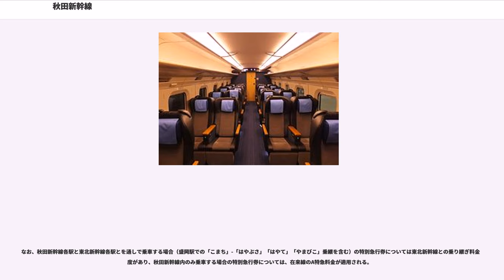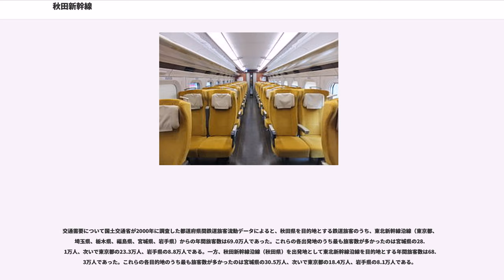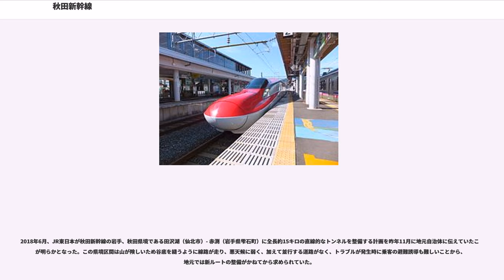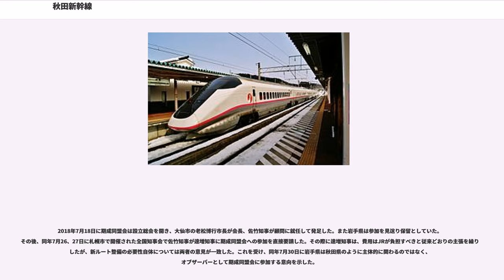秋田新幹線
秋田新幹線（あきたしんかんせん）は、ミニ新幹線方式により、盛岡駅から秋田駅まで田沢湖線・奥羽本線を走行する東日本旅客鉄道（JR東日本）の新幹線車両を使用した列車の通称およびその列車が走行する同区間の通称である。ラインカラーはピンク（）。

この名称はあくまで通称であり、山形新幹線同様、正式にこの名称を持つ路線は存在しない。盛岡駅から大曲駅までは田沢湖線、大曲駅から秋田駅までは奥羽本線である。なお、配線の都合により大曲駅でスイッチバックを行う。盛岡駅 - 東京駅間で東北新幹線との直通運転を行っているため、広義では当新幹線の列車「こまち」自体や「こまち」が走る東京駅 - 秋田駅間も秋田新幹線と呼ばれる。以下、特記なき場合は狭義の秋田新幹線（盛岡駅 - 秋田駅間）について記述する。

1997年（平成9年）、全国新幹線鉄道整備法に基づかない新在直通方式のミニ新幹線として開業した。同法では「主たる区間を200km/h以上の高速度で走行できる幹線鉄道」を新幹線と定義しており、法律上は、盛岡駅 - 秋田駅間はあくまで在来線であって新幹線ではない。

在来線区間の過半が、秋田新幹線の名称の通り秋田県内であり、北東北を横断するような線形である。奥羽山脈を越えるためトンネルや曲線区間が多く、この区間での高速運転は難しい。

1984年（昭和59年）10月に秋田県は東北新幹線の開業後、首都圏への連絡経路として田沢湖線の比重が増したことから、東北経済連合会と共同で、「新幹線接続在来線の速度向上に関する調査」を日本鉄道施設協会に委託し、田沢湖線の高速化について調査を開始した。翌年に調査結果はまとまり、県はそれをたたき台として国鉄のほか関係当局等と非公式協議を断続的に重ね、1986年3月に県が策定した「県総合発展計画後期計画」においてミニ新幹線の整備が重点課題として定められた。

1987年4月の秋田県知事選で3選を遂げた佐々木喜久治は、初登庁後の県職員に対する挨拶で、立ち遅れていた県内の社会資本等の整備を進めるため、田沢湖線のミニ新幹線化、高規格幹線道路の建設、八幡平・阿仁・田沢湖地域での大規模リゾート整備の3プロジェクトを3期目の3大公約として掲げた。また、同年6月11日に山之内秀一郎JR東日本副社長が就任あいさつのため秋田県庁を訪れた際には、県幹部との会談で田沢湖線のミニ新幹線化について構想具体化のため協力していくことで一致し、同年6月19日には県の主導で「秋田・盛岡間在来線高速化推進委員会」が設けられた。

しかし、同年7月に運輸省、学識経験者、JR東日本などによって組織された「新幹線・在来線直通運転調査委員会」がミニ新幹線のモデル線区として奥羽本線福島駅 - 山形駅間を正式に決定した。 山形と共闘しミニ新幹線事業を在来線活性化事業として位置付け、運輸省等に水面下で働きかけていた秋田県側ではこの決定に落胆し、山形に抜け駆けされたと思い抱いた県民が多かった。ミニ新幹線のモデル線区として山形側が選定されたことを受け、同年7月13日、秋田市で開催されていた「県高速交通体系整備促進協議会」の総会の席上、高田景次秋田市長から緊急動議が提出され、同協議会のメンバー構成で、田沢湖線のミニ新幹線化を推進する「秋田・盛岡間在来線高速化早期実現期成同盟会」（会長 佐々木知事）が発足した。以後、期成同盟会がミニ新幹線の実現のため運動母体となった。

1990年8月24日、運輸省は翌年度予算編成において、田沢湖線と奥羽本線のミニ新幹線事業費を概算要求に組み入れることを決定し、これに合わせ同年9月にJR東日本は東北新幹線と田沢湖線の直通運転の技術を検討するチームを発足させた。そして同年12月28日の大臣折衝において運輸省が財源捻出の手段として求めていた鉄道整備基金からの無利子貸付制度の復活が認められたことによって、秋田新幹線は着工の目処が立った。

秋田新幹線開業にかかる事業費は966億円で、内訳は車両に310億円、地上施設の整備に656億円（施設工事費598億円と老朽部取り替え58億円）だった。また事業費は1991年に創設された鉄道整備基金（国）から地元（秋田、岩手県）が対象経費の50 %ずつについて無利子貸付を受け、完成後にJR東日本に施設を譲渡するスキーム（新幹線直通運転化、高規格化等に対する無利子貸付）が適用され、鉄建公団が整備主体となり工事はJR東日本に委託された。また車両については秋...